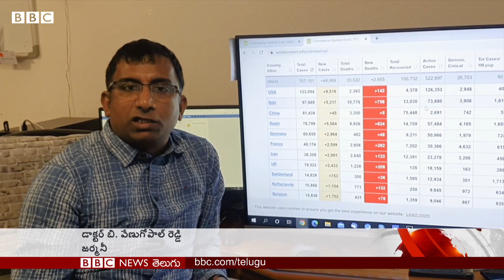కరోనా: అమెరికా, కెనడా, జర్మనీల్లోని తెలుగువారు ఏమంటున్నారు?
ప్ర‌పంచ వ్యాప్తంగా వివిధ దేశాల్లో ఉంటున్న తెలుగువారిపై క‌రోనా వైర‌స్ ఎలాంటి ప్ర‌భావం చూపిస్తోంది. వారు ఎలాంటి ఇబ్బందులు ఎదుర్కొంటున్నారు?  వారికి ఏమైనా సాయం అందుతోందా?